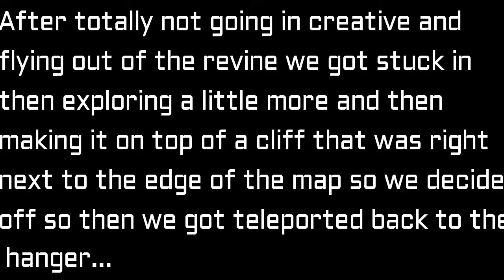This map is BROKEN!!! (or we're just bad) | Minecraft Star Wars Adventure Map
Me and Johann decided to play Hypixel's first adventure map, and it really shows...

Wanna play the map for yourself?

Hypixel server: mc.hypixel.net

Johann (Instagram): @johann_from_norway